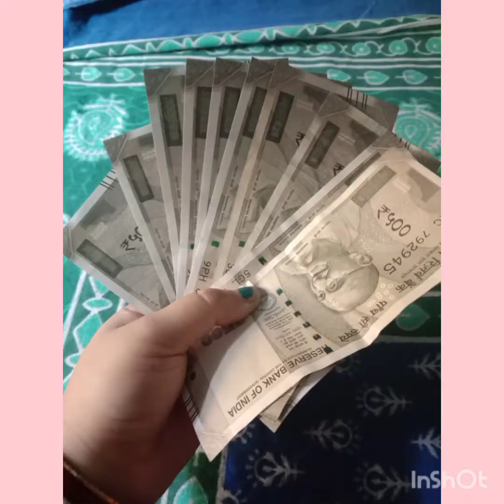jhoto puthi atar chabai na 😭😭😭mone jiwi vage banua